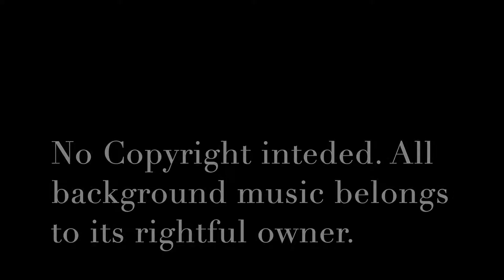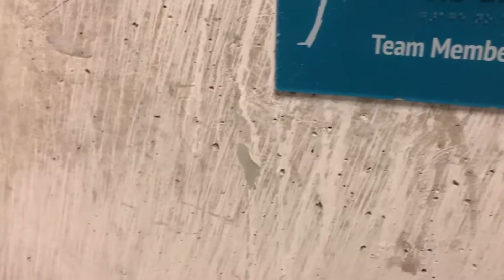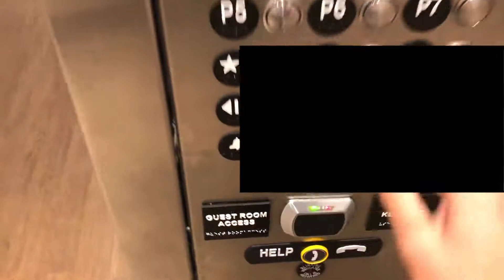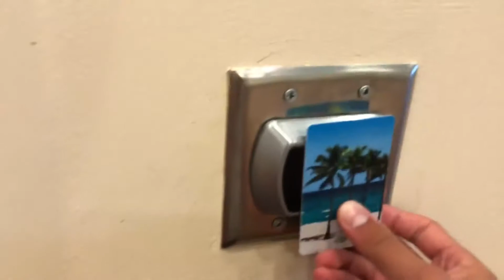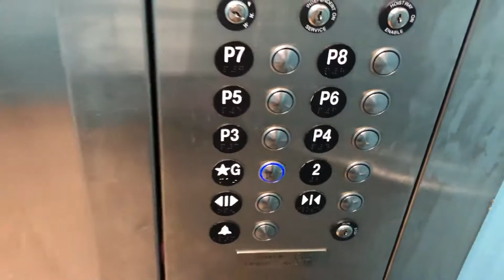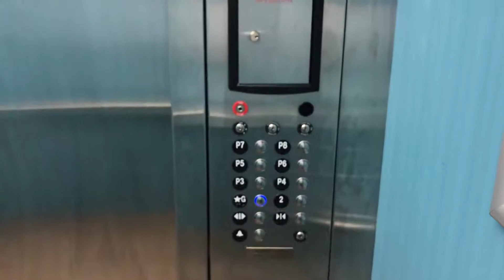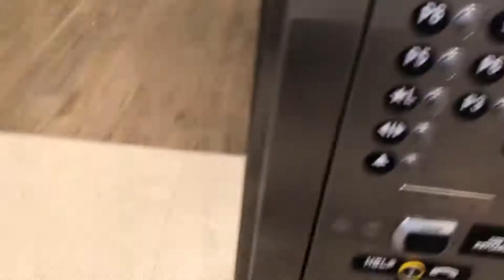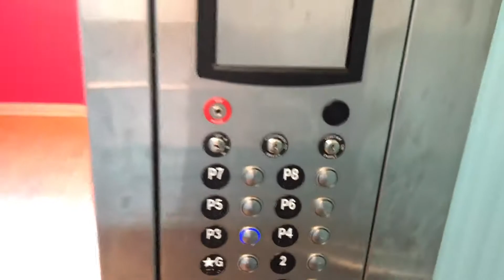Hotel system: 5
Hey guys! I'm still alive.. I'm renovating my basement so my system is down.. Videos will be slow coming out. This video was taking back in mid August. I hope you enjoy!

I deeply suggest that you click/tap the gear and select 1080p. It is better..

I was only pressing the test button, nothing was tampered or damaged from me.

Do not tamper with life safety equipment in public.
I am not responsible for you actions.
Do not redistribute without owner's permission.